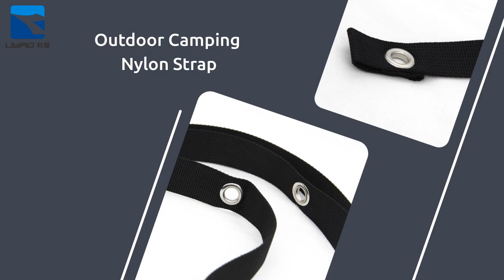Customized Outdoor Camping Nylon Strap With Grommets Eyelet Perforated Webbing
Materials: nylon, cotton, polyester, polyamide

Size: width from 8mm to 150mm are available

Color: customized color with customized designs are available